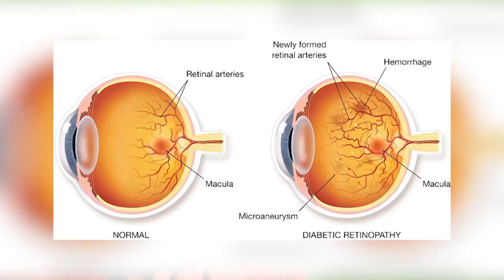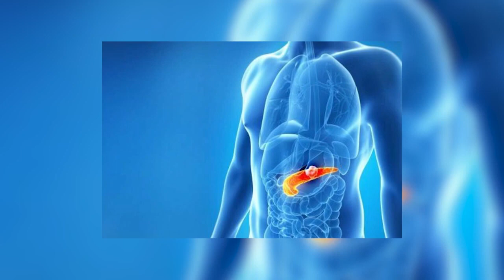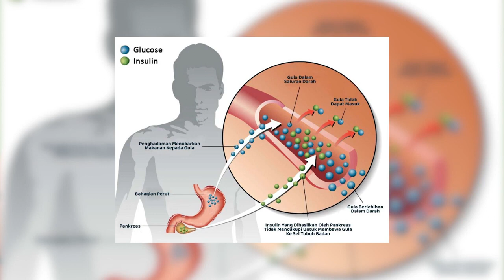MENGAPA STATISTIK KENCING MANIS DI MALAYSIA ANTARA YANG TERTINGGI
Kalau nak tahu Malaysia adalah antara yang tertinggi sekali dalam statistik penyakit diabetes, nak tahu kenapa? jom tengok video ni